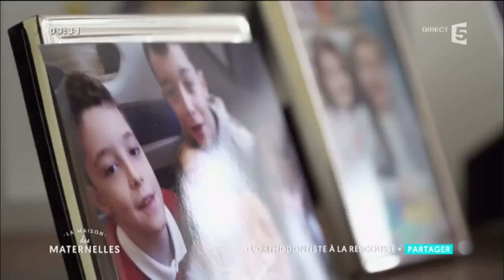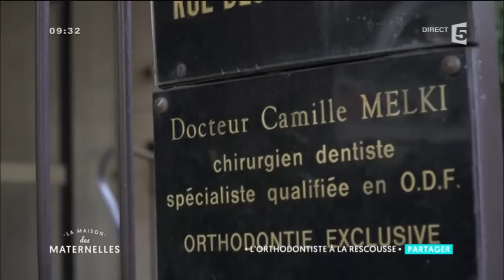Comment inciter son enfant à arrêter pouce ou tétine ? La Maison des Maternelles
Le pouce et la tétine peuvent entrainer des déformations des dents et des mâchoires. Un quart des patients traités par les orthodontistes sont d'anciens suceurs de pouce.
Rencontre avec les petits patients pour faire de la prévention.